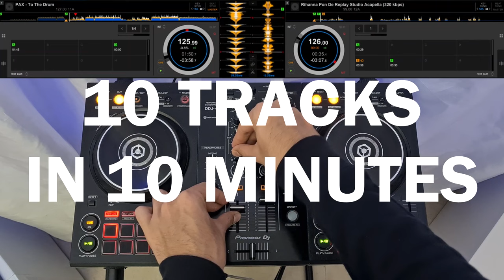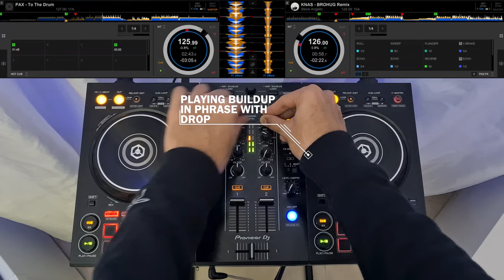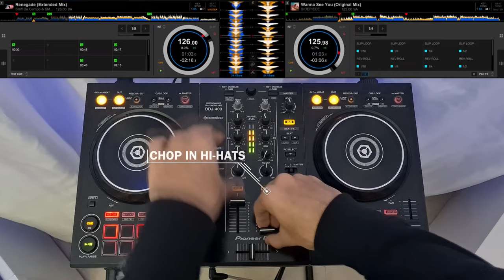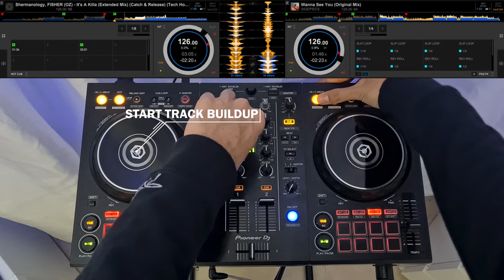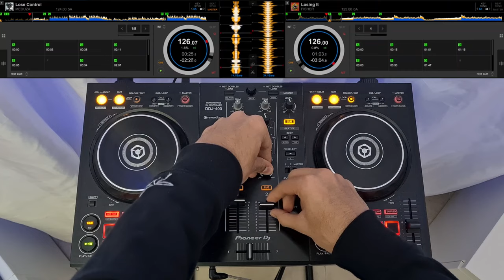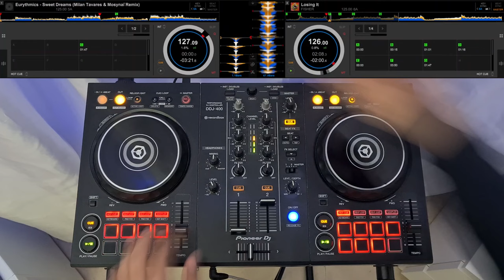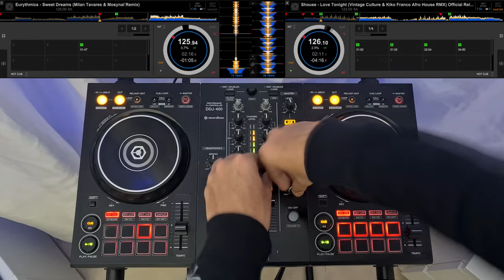PRO DJ MIXES 10 EDM TRACKS IN 8 MINUTES 💥💥💥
Should I do more of these videos?

Equipment -
Pioneer DDJ-400
Rekordbox 6

Track list -
PAX - To The Drum
Rihanna - Pon De Replay Studio Acapella
Steve Angello - KNAS (BROHUG Remix)
Steff Da Campo & SMACK - Renegade (Extended Mix)
SIDEPIECE - Wanna See You (Original Mix)
Shermanology, FISHER (OZ) - It's A Killa (Extended Mix)
FISHER - Losing It
MEDUZA - Lose Control
Eurythmics - Sweet Dreams (Milan Tavares & Mosynaï Remix)
Shouse - Love Tonight (Vintage Culture & Kiko Franco Afro House RMX)